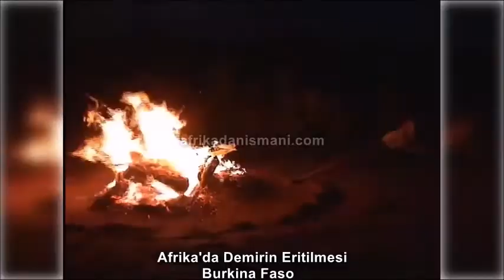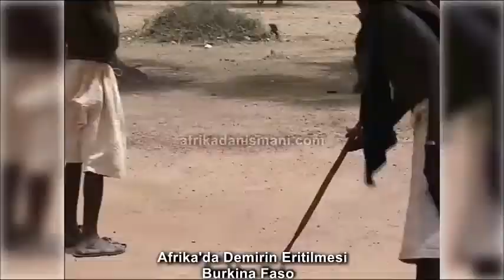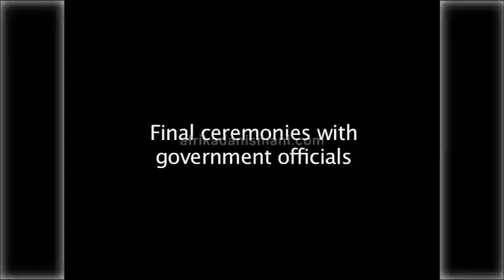Afrika'da Demir Eritme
Afrika'da Demir Çağı'nın genellikle M.S. 200 ile M.S.1000 arasında olduğu düşünülmektedir. Afrika'da, Demir Çağı, Bronz veya Bakır Çağı beraber gelişmiştir. Demir'in avantajlarının net olmasına rağmen Afrika kültürlerine ağaçları kesmek ve taşları şekillendirmek daha kolay gelmiştir.

M.Ö 2. binyılda, Batı Asyalıların demiri eritme sürecini icat ettiğine inanılmaktadır. Bu buluş, Batı Asya şehirlerinin gelişmesinde anahtar rol oynamıştır, çünkü dönem itibariyle demiri eritme dünyanın bu bölgesinde önemli bir ticaret haline gelmiştir. M.Ö. 8. yüzyılda tarih, bize Fenikelilerin demir eritme ticaretini Kuzey Afrika'ya, özellikle de Lepcis Magna, Kartaca'ya getirdiğini söyler. M.Ö. 7. ve 8. yüzyıllar arasındaki dönemde, ilk demir ergitme süreci Afrika'nın Etiyopya şehrinde gerçekleşmiştir. 6. ve 7. yüzyıllar arasında, demir eritme uygulamaları Sudan bölgesine, daha sonra Batı Afrika bölgelerinde uygulanmaya başlamıştır. Ardından yavaş yavaş demir eritme uygulaması Güney Afrika ve Orta Afrika'ya yayılmıştır. 2.yüzyıldan M.S.1.000'e kadar, Chifumbazelerin Afrika'nın Doğu ve Güney Afrika dahil olmak üzere büyük bir kısmına demiri yaydığına inanılıyor. Chifumbazeler, kabak, fasulye ve darı çiftçileriydi.

Demir Eritme Afrika'nın etrafında yavaş yavaş ama emin adımlarla ilerledi ve sonunda Afrika'nın Zimbabve bölgesinde Demir Çağı'na yol açtı. Demir eritme süreci çok tehlikeli ve aynı zamanda çok kokulu bir süreçtir. Demir ile çalışmak için cevheri yerden çıkarmalı ve parçalara ayırmalısınız. Ardından parçaları kontrollü koşullarda en az 1100 derecelik bir sıcaklığa ısıtmanız gerekir. Bu tür bir ısı ile, demri eritme sürec tehlikeli bir hale gelir. O günlerde bu tip malzemeleri ısıtmak için sadece birkaç seçenek vardı ve bu süreç için en mantıklı olanı bir kil fırını inşa etmekti. Bu kil fırınları ısıtabilmek için odun kömürü kullanılıyordu ve eritme işlemi için gerekli olan ısıtma seviyesine ulaşmak için bi,r körük kullanılıyordu. Demir erittiğinde, metal, cüruftan ayrılır. Daha sonra dövme olarak adlandırılan tekrarlanan çekiçleme ve ısıtma işlemi ile şekline getirilir.

Bu süreç günümüzde Afrika'da hala aynı geleneksel yöntemlerle uygulanmaktadır. Bu üretim sürecini 5 dakikaya sığdırmak oldukça zor ama hızlandırılmış video ile bir fikir edinebilirsiniz.

Video.Christopher Roy. 2014